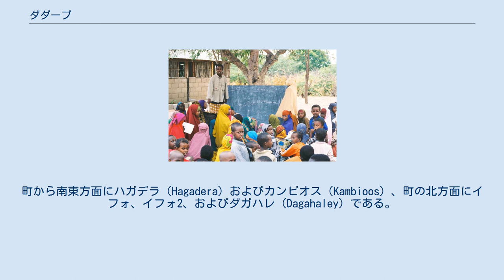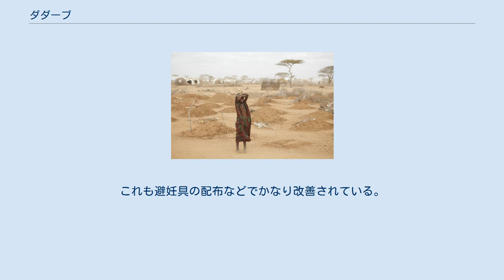ダダーブ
北東州_(ケニア)
ダダーブ（Dadaab）はケニアの北東州にある町。
ソマリアとの国境から西に約100キロメートルの位置にある。
遊牧民であるソマリ族がラクダやヤギを放牧する、どちらかというと不毛に近い土地である。
 ダダーブの地元住民は1万5千人ほどである。
しかしソマリア内戦後の1991年から、ソマリア難民を受け入れるための世界最大のキャンプが設けられている。
受け入れ難民の数は、2010年末時点で30万人近いと推定されている。
ダダーブに近いケニアの都市は人口約6万人のガリッサであるが、人口だけで言えばダダーブの方がかなり大きくなっている。
 難民キャンプの青空教室 難民キャンプの集団墓地 ダダーブの周辺には国際連合難民高等弁務官事務所（UNHCR）による難民キャンプが5つ設けられている。
町から南東方面にハガデラ（Hagadera）およびカンビオス（Kambioos）、町の北方面にイフォ、イフォ2、およびダガハレ（Dagahaley）である。
それぞれのキャンプと従来の町とはそれぞれ数キロメートル離して設置されている。
1993年に、ハガデラ、イフォ、ダガハレが設けられ、当時の収容人数はそれぞれ4万3千、4万6千、4万5千である。
その後、難民の増加に伴ってイフォ2およびカンビオスが増設され、2011年までに現在の形になった。
キャンプはUNHCRを中心とする国連機関と30以上ものNGOを中心に運営されている。
町の経済も、難民に関するものが大きい。
 難民には、ソマリ族の他、ソマリアに住んでいたバントゥー系民族などの少数民族もいる。
移住元は激戦地区のジュバ川流域が多く、上流のゲド州の他、南部の都市キスマヨ、モガディシュ、バルデラなどが含まれる。
少数ではあるが、ソマリア以外からの難民も暮らす。
 キャンプの合計面積は50平方キロメートルほどであり、ダダーブの町から18キロメートル圏内にある。
ダダーブのキャンプは設置当時9万人を想定して作られたが、2009年時点で26万人、2013年時点で45万人に達した。
ケニアが受入制限を始めたため、新たな移民は減っている。
なお、難民キャンプ外への移動にはケニア政府の許可証が必要で、難民は自由にはキャンプに出入りできない。
 ダダーブは町の名であると同時に、ラガデラ県の一地区名でもある。
基本的には雨が少なく旱魃となることが多いが、2006年末の雨季には洪水により交通困難となっている。
 2015年4月2日、ケニア政府はガリッサ大学におけるアル・シャバブ襲撃事件を受けて、ダダーブの難民キャンプの3ヶ月以内の閉鎖を発表。
 2015年12月、ヨーロッパ連合は、ダダーブの難民キャンプからソマリアへの帰還を支援するため、新たに5000万ユーロの基金を設立すると発表。
 ダダーブの滑走路 ダダーブには飛行機用の仮設滑走路がある。
空港コードはFVF。
 ケニアの国道A3沿いにあり、この道路の西はガリッサ、東はリボイに繋がっている。
ダダーブから北西に向かう道路もあり、ハバスウェインに繋がっている。
 ダダーブ難民キャンプの配給は国際連合世界食糧計画（WFP）の委託を受けた国際ケア機構（CARE）が行っている。
配給は月に2回で、老女や妊婦、子供が優先される。
配給される食糧は、小麦、トウモロコシ粉、豆、高タンパク質粉、油、塩などである。
その他、コップや毛布、シート、水の容器、石鹸なども配給される。
また、当初は焚き木は難民たちの自給だったが、キャンプ外へ取りに行く際、地元住民との摩擦や、強盗やレイプ被害が横行したことから、これも支給に切り替えられている。
難民の増加から、2011年時点では新たに到着した難民が食糧を受け取れるまでには平均で12日かかるようになっている。
 教員が不足しているものの、初等教育は比較的充実している。
中等教育も実施されているが進学率は低い。
大学への進学事情は極めて悪く、大学入学資格試験に上位で合格しても難しい。
ただし特例としてのチャンスが皆無では無い。
 ダダーブでは2009年2月から国境なき医師団（MSF）が病院と4つの診療所を運営していた。
ただし 2015年5月、国境なき医師団は治安の悪化を理由にダダーブの診療所を閉鎖。
 キャンプ設営当初は深刻な問題が山積みされていた。
例えば1998年まではハンガーなど粗末な器具での堕胎が20件以上行われていた。
これも避妊具の配布などでかなり改善されている。
2009年にはコレラの発生があった。
 リボイ - ダダ...